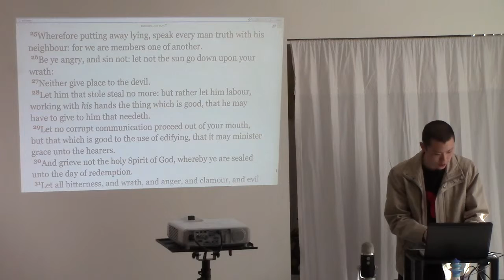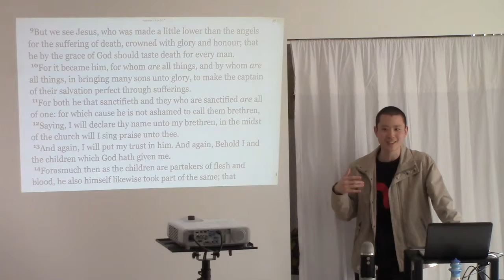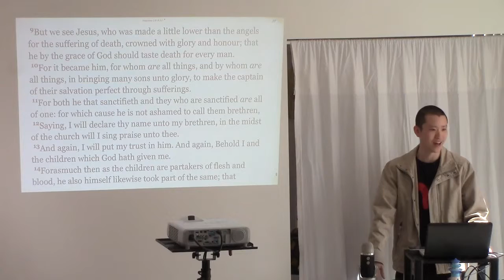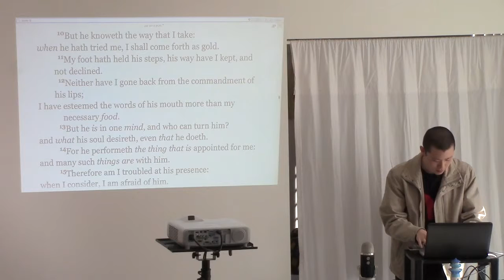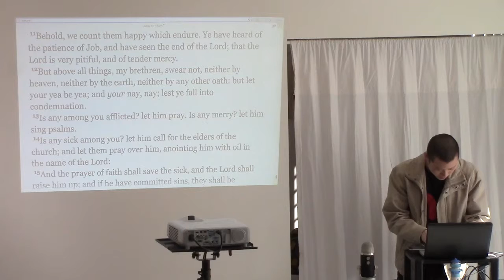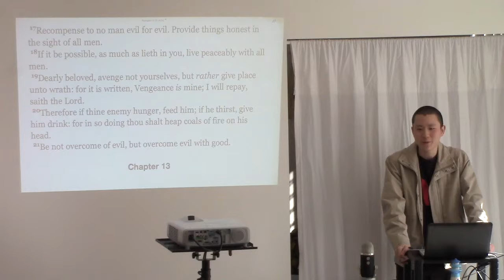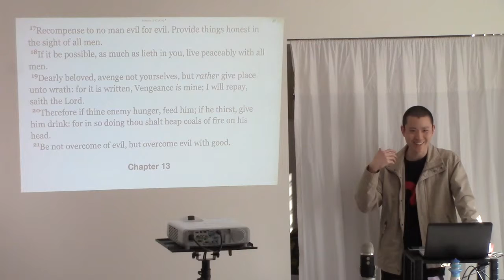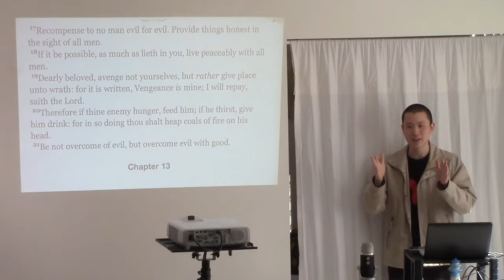Much Good Can Result From Conflict that is Resolved Correctly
This is a clip from the sermon entitled "Marriage Advice 3" preached by Victor Tey at The Church in Punchbowl on Sunday, 30th August 2015.